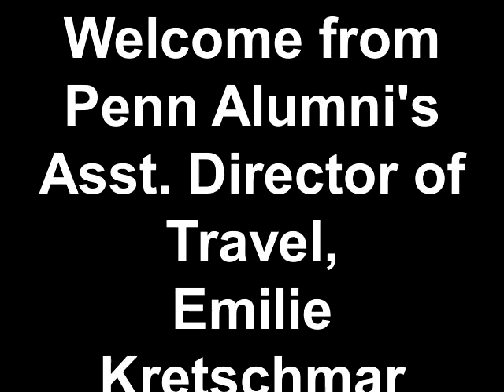Welcome on Penn Alumni Travel's trip to Greece and Turkey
Assistant Director of Alumni Education and Travel, Emilie Kretschmar welcomes alumni and friends to our 2012 trip to the islands of Greece and Turkey.